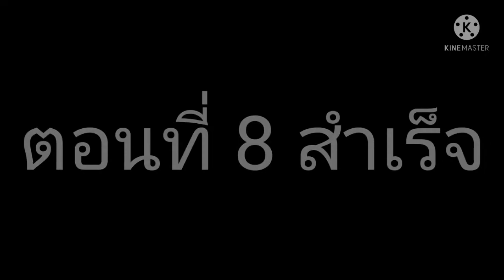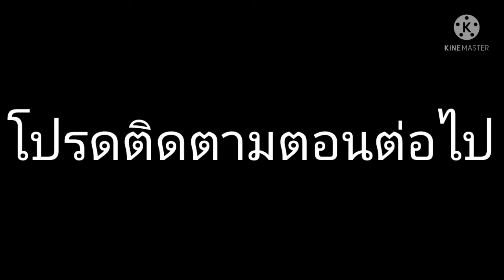[Gacha Club ซีซั่น 2] ตอนที่ 8 สำเร็จ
ขอบคุณที่เข้ามาดูจนจบนะครับ

ตัวละคร Gacha Club (ตอนที่ 8)

1.เจฟฟี่
2.อาลิซ